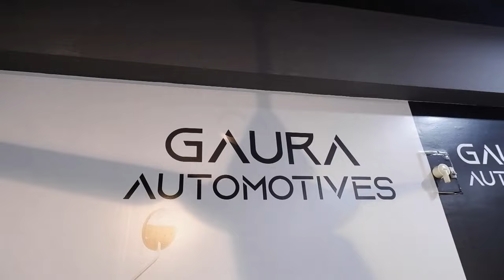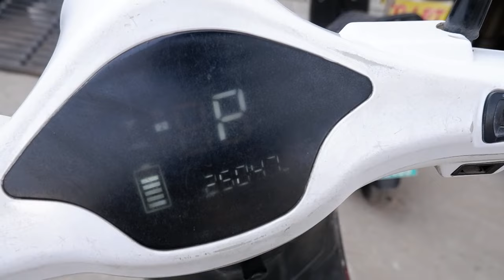25000kms daily ride on a electric scooter | PURE EV Epluto Customer review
Hi Everyone, In this video, you can see "PURE EV Epluto Customer review".

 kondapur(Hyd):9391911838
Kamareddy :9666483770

Stuff that I use: